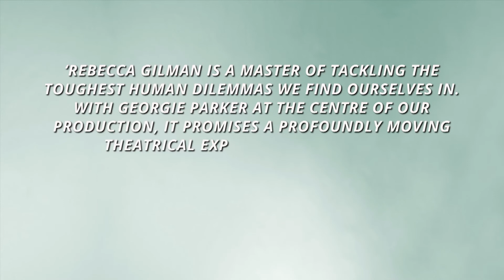Luna Gale (2018 season)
At first glance the question of who’s
best suited to look after baby Luna
seems to have a simple answer. Her
19 year old parents appear incapable
of bringing up a child, while her
grandmother wants to raise her with
the support of her church. When
experienced social worker Caroline
Cox is assigned to navigate the
case her professionalism is shaken by
the complex family dynamics. When
difficult decisions must be made will
her gut instincts cloud her judgement?
Writer Rebecca Gilman tackles the
thorny issues head-on as this gripping
play explores what it takes to raise
a child – and whether it’s possible
for someone to be completely
rehabilitated. Performed by an
exceptional ensemble cast, LUNA GALE
is a suspenseful story that will have
you on the edge of your seat.

DIRECTOR SUSANNA DOWLING
CAST INCLUDES GEORGIE PARKER